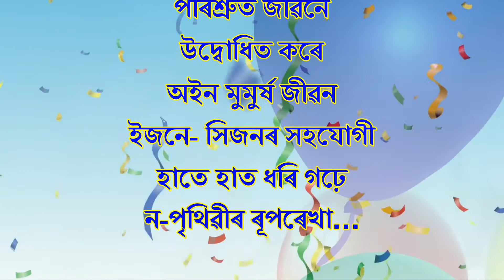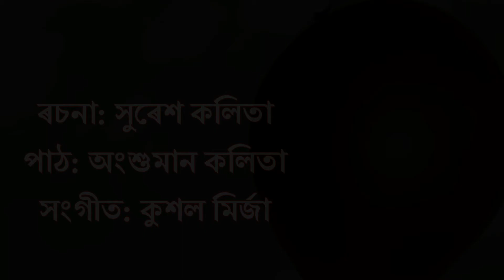অসমীয়া কবিতা "জন্ম".....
ৰচনা: সুৰেশ কলিতা
পাঠ: অংশুমান কলিতা
সংগীত: কুশল মিৰ্জা